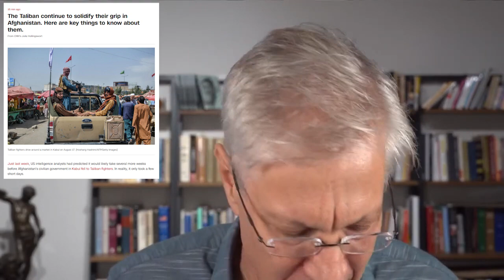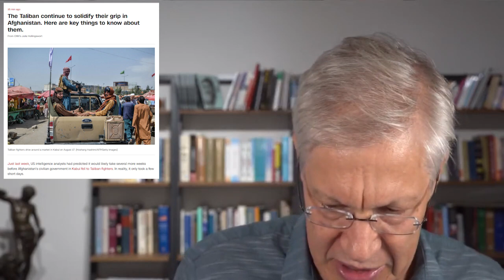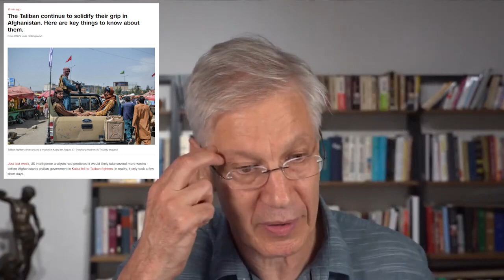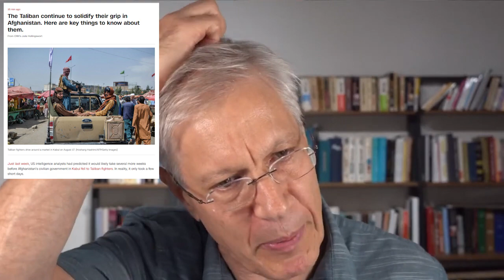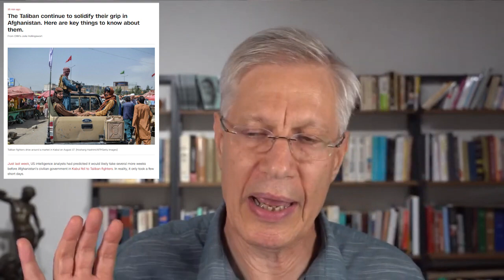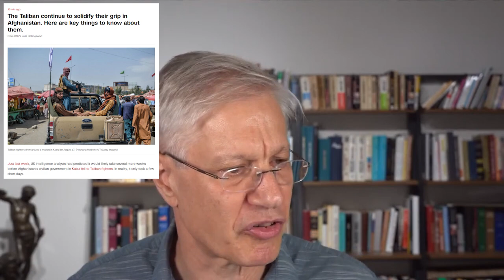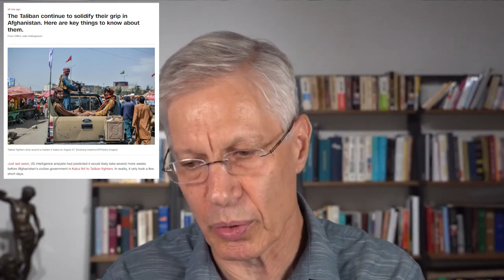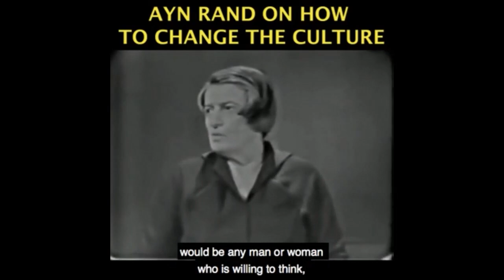Taliban, Past, Present and Dark Future of Afghanistan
Become a monthly sponsor This video was created by Christian Jackson.  Taken from YBS: Afghanistan - Who’s to Blame; Left's Attack on Educational Achievement Streamed live on August 16, 2021 You can see the full video